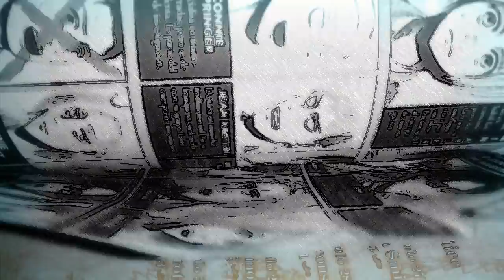LOS EPISODIOS REGRESAN LOS DOMINGOS / SHINGEKI NO KYOJIN 3 PARTE 2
FUNMATION ANUNCIO QUE TENDRÁN EL EPISODIO 54 DE SHINGEKI NO KYOJIN LOS DOMINGOS PERO CON UN RETRASO DE CIERTAS HORAS MÁS...